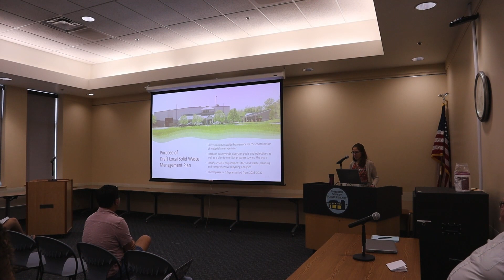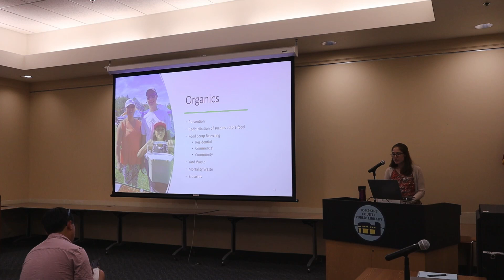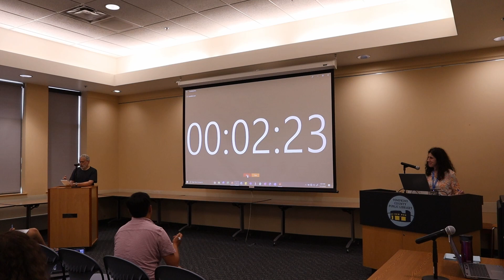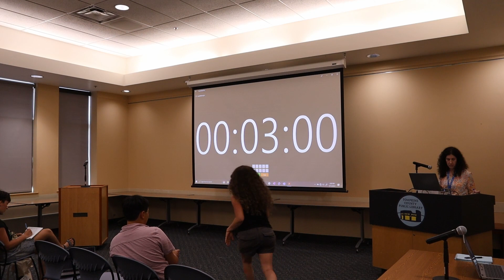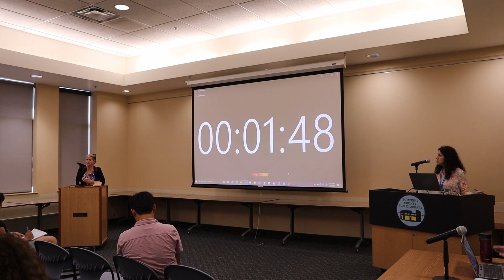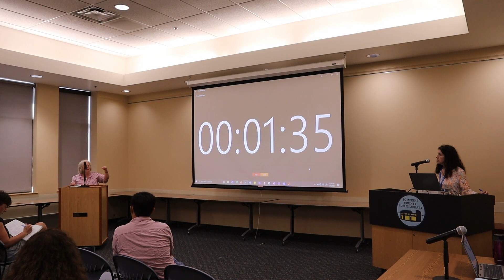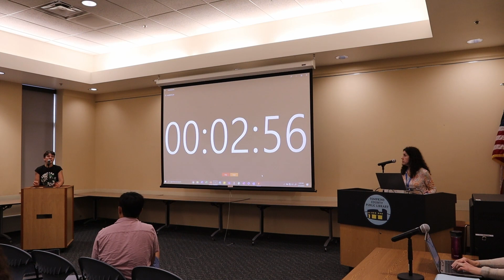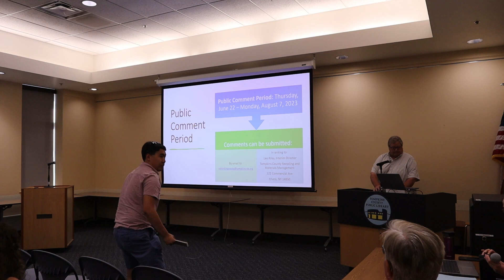Public Meeting on Rethinking Waste in Tompkins County (July 11, 2023)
Tompkins County has prepared a Draft Local Solid Waste Management Plan, Rethinking Waste in Tompkins County: Fostering a Local Circular Economy. This plan identifies the path to be pursued for managing materials generated in Tompkins County during a ten-year planning period in an economical and environmentally sound manner that is consistent with the State’s solid waste management policy.

A public meeting was held July 11, 2023, to present an overview of the draft plan and hear public feedback. The draft plan is available for review on the recycletompkins.org website, and a physical copy is available for review at TCPL. TCRMM is seeking public comment on this draft plan to ensure it reflects the community’s needs and ideas.

Written comments can also be mailed to the following address:

Leo Riley, Interim Director
Tompkins County Department of Recycling and Materials Management
122 Commercial Ave
Ithaca, New York 14850